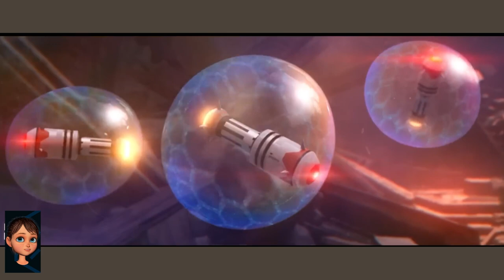From Underdog to Undercover: A Nerd's Rise to Secret Agent [Spies in Disguise Recap]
🕵️‍♂️🐦 "Spies in Disguise" swoops into the scene as an animated 2019 spy comedy, cooked up by the talents at Blue Sky Studios and 20th Century Fox. Inspired by Lucas Martell's "Pigeon: Impossible," this flick was helmed by directors Troy Quane and Nick Bruno, spun from the creative minds of Brad Copeland, Lloyd Taylor, and Cindy Davis. The stellar cast features the voices of Will Smith, Tom Holland, Rashida Jones, Ben Mendelsohn, Reba McEntire, Rachel Brosnahan, Karen Gillan, DJ Khaled, and Masi Oka.

🎬 Set in motion at the El Capitan Theatre on December 4, 2019, this espionage adventure hit the big screens on December 25, 2019, in the United States. Critics gave it a thumbs-up for its animation, music, humor, and the stellar performances by Smith and Holland. Alas, though praised, it didn't soar high at the box office, amassing $171.6 million worldwide against its $100 million budget.

🎥 The last masterpiece from Blue Sky Studios, and the solitary animated feature under 20th Century Fox's banner post-Disney's acquisition of 21st Century Fox, "Spies in Disguise" packs in action and comedy!

🌟🕵️‍♂️🐦 The story follows Lance Sterling, a suave secret agent, on a mission to stop a cybernetic terrorist, Killian. A twist of fate transforms Sterling into a pigeon, and he teams up with Walter Beckett, a quirky young scientist. Together, they dodge danger, chase villains across Japan and Venice, and ultimately save the world from Killian's drone attack, showcasing bravery, friendship, and a whole lot of pigeon power!

🤖🚁 With drones targeting the agency and a showdown between Sterling, Walter, and Killian, the climax is a nail-biter. But teamwork prevails as Walter's ingenuity and Sterling's skills come together, leading to a heroic victory!

🏙️💥 The world is saved, but our heroes face being sacked. However, their heroics and Walter's peaceful problem-solving strategies land them back in the agency's good books, proving that sometimes unconventional methods save the day!

🎬 "Spies in Disguise" is a blend of action, humor, and heart, showcasing that sometimes being a bit unconventional can be the key to success in a world of spies and gadgets!